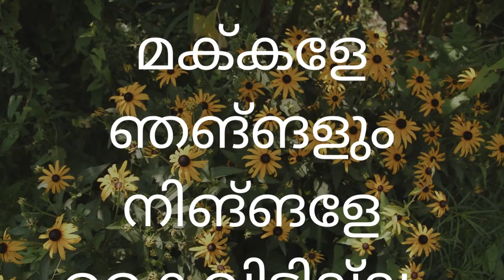💥MEGA മാരത്തോൺ LIVE 🔥💫 | SSLC SOCIAL SCIENCE PUBLIC EXAM | EDU TECH LEARNING APP | TRAILER.